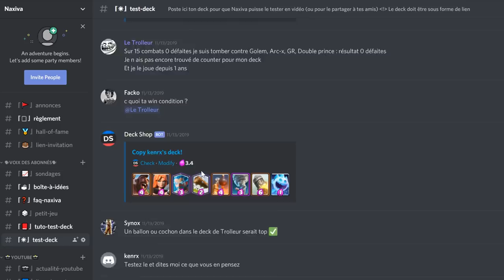Je teste vos decks et le deck de Freeze bee envoie du LOURD sur Clash Royale